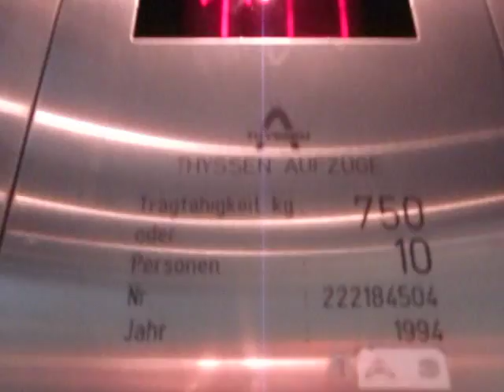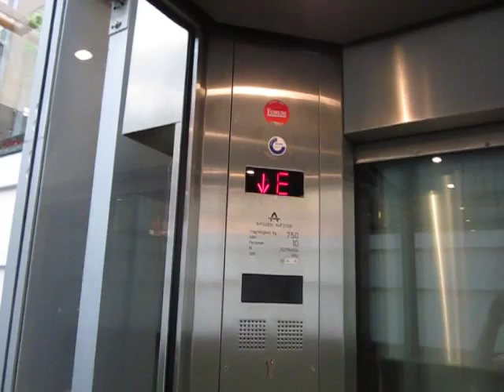Thyssen scenic hydraulic elevator at the Forum in Mülheim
Although there is an entrance on the lowest floor of this shopping center, it is labeled "-1" because the main entrance is located one floor above. There is a car park level behind the elevator a few steps above the "-1" shopping level, which is not served by said elevator.

While the leveling of the elevator is quite efficient, with the doors opening slightly before a complete stop, the hydraulics need a bit of maintenance as is apparent when approaching the top floor.

Technical specifications:
Brand: Thyssen
Capacty: 750kg / ~1655lbs / 10 people
Type: hydraulic (inground three-stage)
Year built: 1994
Travel distance: 3 floors